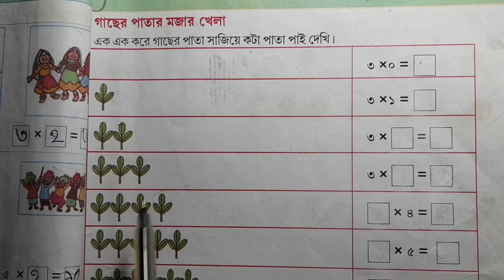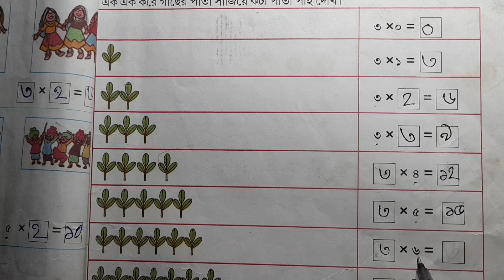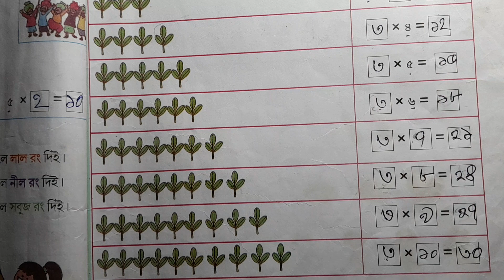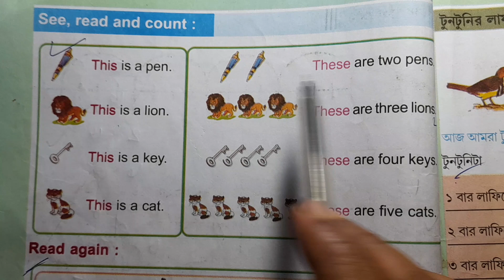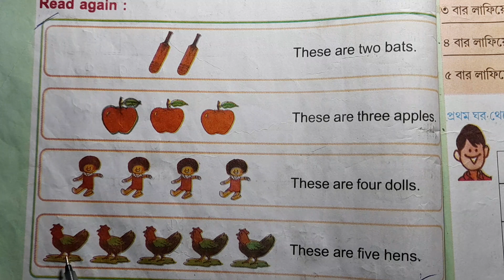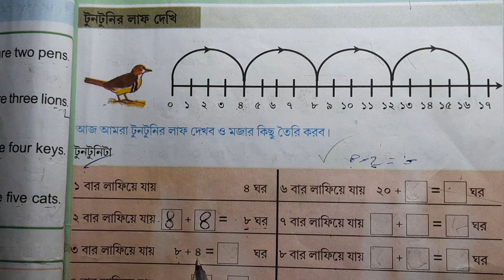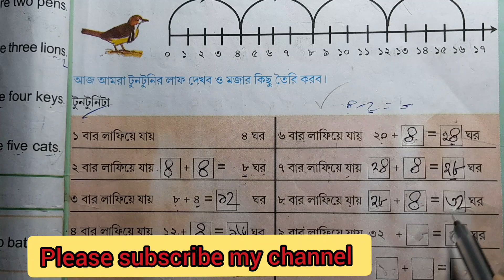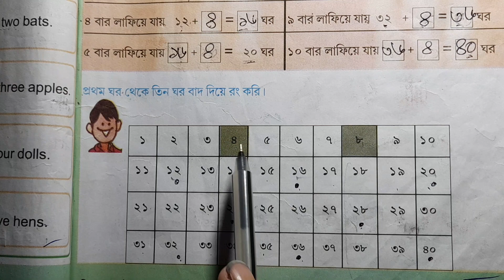wb class 2 amer boi part-2, page -145,146,147 gonit,english/দ্বিতীয় শ্রেণীর আমার বই পাতা-১৪৫,১৪৬,১৪৭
/ক্লাস 2 আমার বই

Math,history,bangla,geography, (1-8class)

ai Video Tai tomra dekte pabe class 2  amer boi part-2, page 145,146,147  question solve,146page english solve ,145,147 page math solve. second avaluation exam  suggestions  . দ্বিতীয় শ্রেনীর আমার বই দ্বিতীয় পর্ব, পাতা ১৪৫,১৪৬,১৪৭, গণিত, ইংরাজি। .
Valo kore  sob ankho solve kora ache puro video Ta dekte thakun.

playlist link